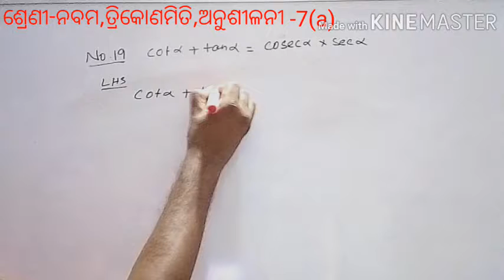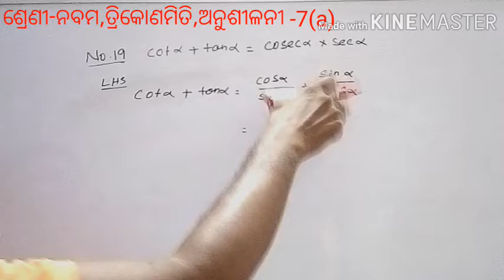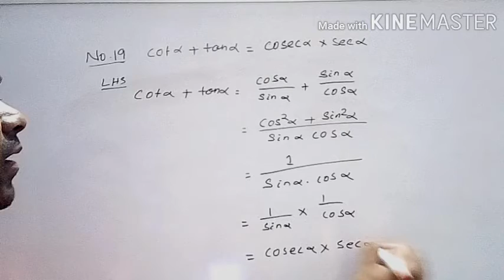Exercise 7a No.19 Trigonometry class 9 bseo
ତ୍ରିକୋଣମିତି ଶ୍ରେଣୀ-ନବମ ଅନୁଶୀଳନୀ 7a No.19